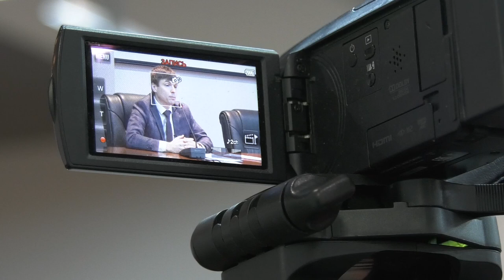Что ждать от новой команды депутатов?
Антон Ульянов провёл первую пресс-конференцию на посту председателя думы. Журналистов интересовала не только ситуация в городе, но и личный взгляд Антона Сергеевича на многие, в том числе философские, вопросы, а также его личные политические амбиции.